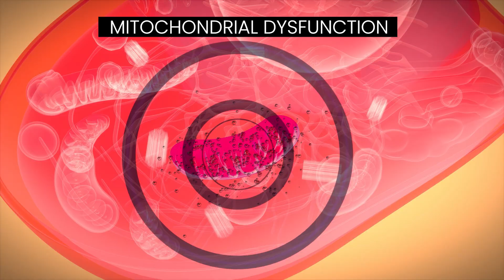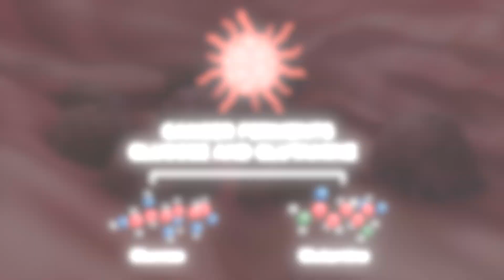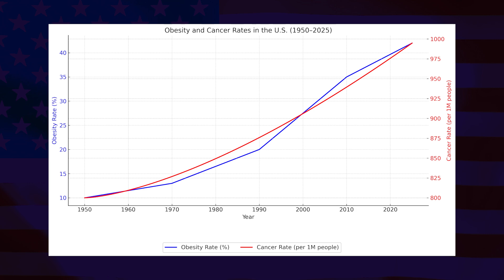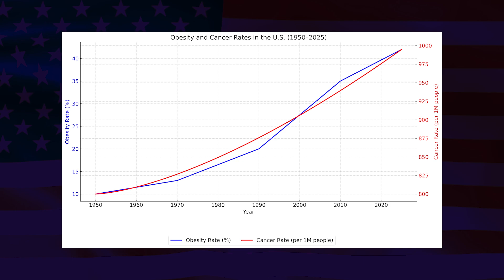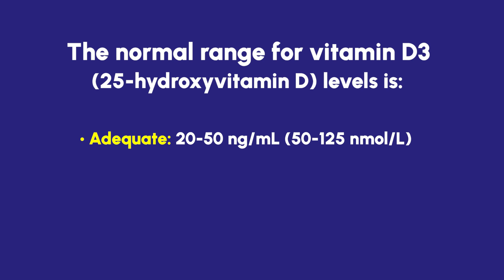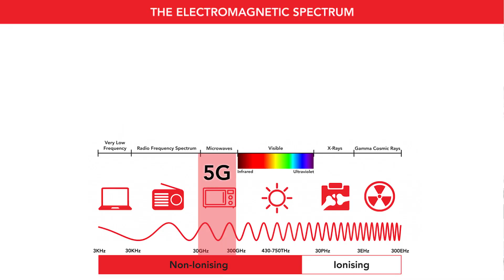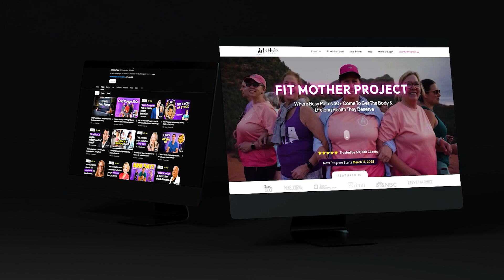Is What We Know About Cancer Wrong? (Reacting To Scientific Research)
In this video, I’m sharing my insights and reactions to videos from two leading cancer scientists, Dr. Thomas N. Seyfried and Dr. Angus Dalgleish.

Cancer rates are exploding right now with many causes like environmental toxins, genetics, and poor lifestyle choices.

It’s been known for around 70 years now, through the work of German physician Otto Warburg, that cancer cells FERMENT glucose for energy, and they create acidic byproducts.

This information is now being expanded through Dr. Seyfried, who has discovered that cancer cells also ferment an amino acid called Glutamine.

You can see a clip of Dr. Seyfried at 3:19 of this video.

The fact that cancer cells use the fermentation of both glucose and glutamine to stay alive shows that a change in nutrition, to stop these from being accessible, could help in cancer treatment.**

That means people with low metabolic health (e.g., being overweight, obese, or pre-diabetic) could see an increased risk for these types of cancer.

The way to manage your metabolic health are good lifestyle practices, like:

→ Lower carb diet
→ Daily movement/exercise
→ Strength training 2-3 x per week
→ Getting good sleep (Min. 7 hours each night)
→ Reduce stress
→ Fasting (1 x 24 hr fast per week, or daily intermittent fasting)
→ Good hydration

The second scientist I’m looking at today, Dr. Angus Dalgleish, talks about the use of Vitamin D3 in cancer treatment.

A short clip of Dr. Dalgleish can be seen at 9:56 of this video.
In this clip, Dr. Dalgleish shares his opinion, based on what his research shows, that:
“It is pointless, I believe, treating cancer patients until you’ve got their vitamin D level high…”

And:
“… If you’ve got low Vitamin D, it’s a waste of time giving them immunotherapy.”

These 2 statements alone show how important vitamin D is.

All of your white blood cells (immune cells) have Vitamin D3 receptors and Melatonin receptors.

The normal range for vitamin D3 is:

Adequate: 20-50 ng/ml
Insufficient: 12-19 ng/ml
Deficient: less than 12 ng/ml

A simple Vitamin D3 + Vitamin K2 supplement is an easy way to make sure you maintain adequate levels. 3,000 - 5,000 iU's is safe for most people.

I recommend getting your D3 levels checked a few times per year, particularly over the winter, when you may not be getting much sunshine.

You can also make sure you’re eating foods rich in Vitamin D3, like:

→ Cold water fatty fish
→ Egg yolks
→ Liver
→ Mushrooms

Reducing stress can also help maintain D3, as increased stress is shown to reduce D3 stores.

Another topic that is connected to cancer is the presence of EMFs (Non native) Electro Magnetic Fields, which may be harmful to health.

Quick Timestamps:
(0:00) Intro
(1:18) Dr. A's Personal Reason For Creating This Video
(2:08) Causes of Cancer Are Multifactorial
(2:18) Cancer May Be a Metabolic Disease
(2:40) Cancer Cells Ferment Glucose
(2:55) Dr. Thomas N. Seyfried - Cancer Cells Also Ferment Glutamine
(6:18) Restrict Glucose & Glutamine & Help Fight Cancer
(6:31) Low Glucose, Low Glutamine Diet
(6:50) How to Maintain Your Metabolic Health & Help Prevent Cancer
(9:10) Connection Between Vitamin D3 and Cancer
(9:17) Dr. Angus Dalgleish - Vitamin D3 & Cancer Treatment
(11:40) Importance of Getting More Vitamin D3
(12:24) Normal Range for Vitamin D3
(12:54) Ways to Get Vitamin D3
(14:28) Stress Decreases Vitamin D3 Stores
(15:48) Free Information on How EMFs Are Harmful To Health
(17:05) Closing